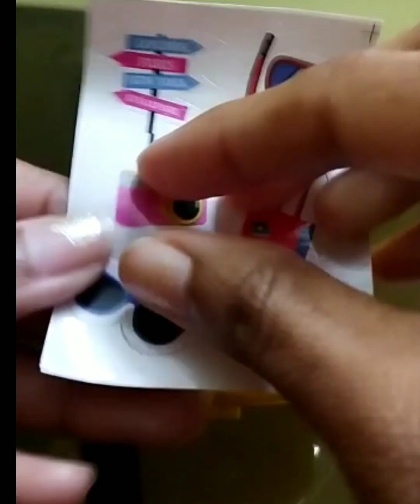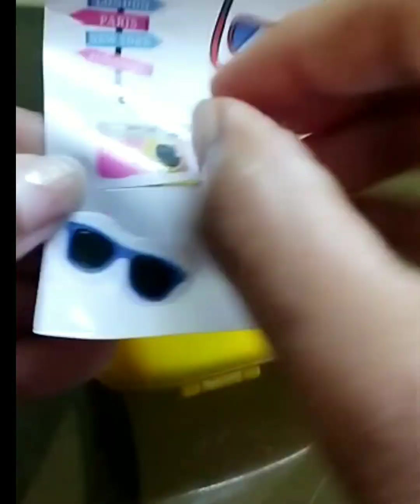Surprise gems candy trolley🎒😱siliguri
This channel is not intended to offend or condemn any food or any place, just making videos for review purposes. Just sharing the feeling through this channel
 I am Dolly Das and I blog on this channel and I upload it here. When I visit a place, I review it and when I eat at a restaurant or hotel, I review it and I make a family blog. This challenge does not force you to come and eat or go sightseeing at this hotel. Here I only review the places where I am visiting or eating and how the place is! Good or bad, what is less or more etc[16/02, ]